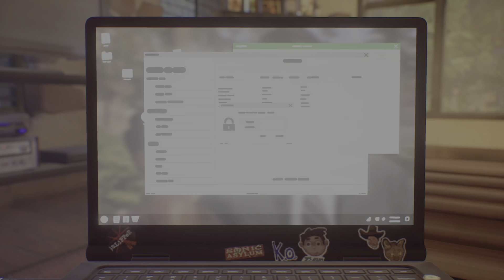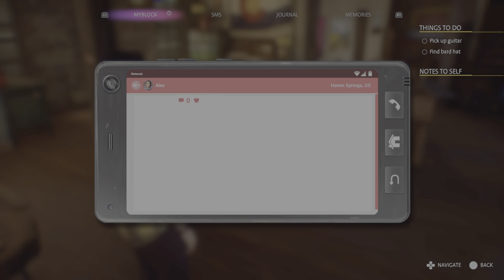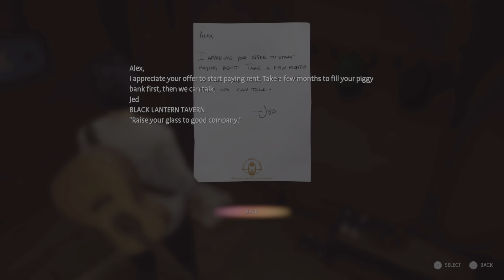Planning with the crew (life is strange)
Can't wait to larp